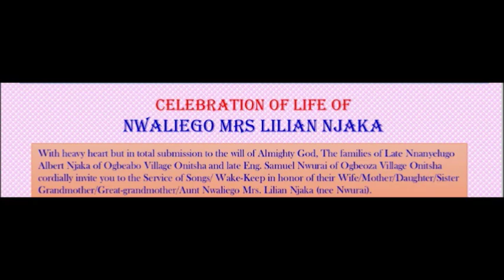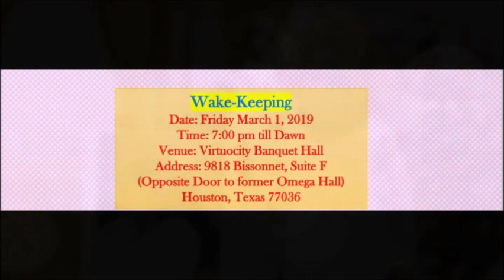Nwaliego Mrs. Lilian Njaka Wake-Keeping in Houston, Texas - Picture Slide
Late Nwaliego Mrs. Lilian Njaka is the mother of Houston Based Attorney, Yvonne Ibeziako. Enjoy the picture clips from the wake.

I have no copy right to any of the music used in this video.